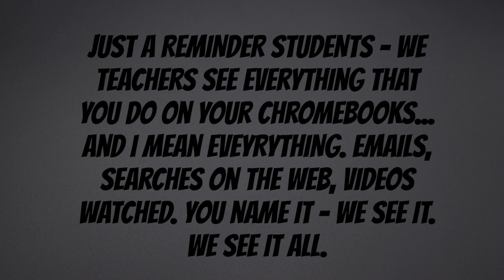Morning Announcements 2.10.23